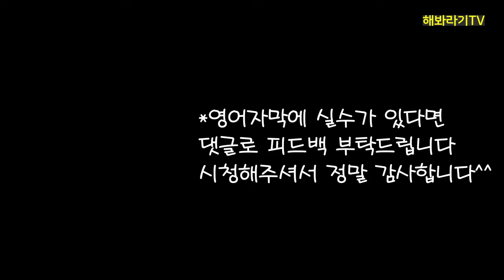샤론최ㅣ봉준호 통역사ㅣSharon Choi l 최성재통역사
봉준호 감독의 통역사 최성재씨가
봉준호 감독의 수상소감 도중
갑자기 얼굴이 빨개졌습니다.
그 이유는 무엇일까요?
궁금하시다면 시청바랍니다^^